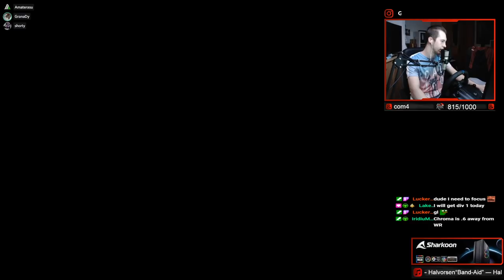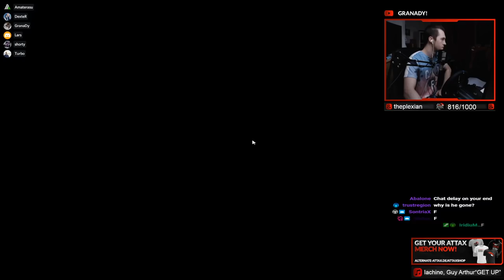I FULLY BRAINLAGGED || Trackmania Cup of the Day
oi
Yesterday at cup of the day it was time for some classic speedtech again. The map was built by Bartsimpson who already is known for his sick fullspeed maps but also for his speedtech ones. And well, this map once again was sick!
The track was kind of a traditional speedtech map combined with some nice jumps and transitions that were super smooth when driven correctly. Overall the map felt great and although speedslide is not one of my most favorite styles this one was hella fun to play.
Also the scenery was super cool, I loved the icy colors in combination with the red and black.
Sadly at one point in the KO I kind of brainlagged entirely but see yourself what exactly happened :D